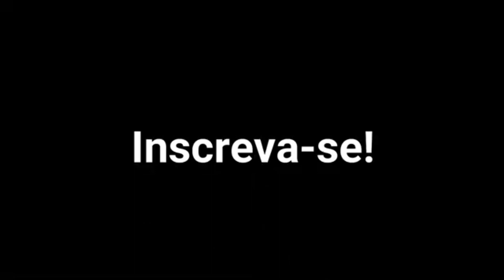URGENTE: ABONO EXTRA DE R$ 4.500? - FÊNIX DE INFORMAÇÃO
OLÁ AMIGOS, SEJAM TODOS BEM VINDOS. NO VÍDEO DE HOJE VEREMOS: ABONO EXTRA DE R$ 4.500?

IN MEMORIAM PROF. WALTER JÚNIOR

Canal destinado à Democratização da Informação.

Tags (ignorar)